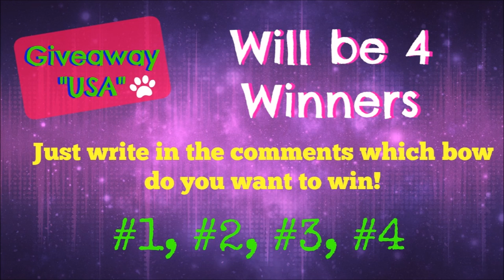DIY 4 bows for your dog, Coton de tulear I Lorentix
"GIVEAWAY" DIY 4 bows for your dog, Coton de tulear I Lorentix

Will be 4 WINNERS! just write in the comments which bow do you want to win!
If you don't have Social networks Don't worry just watch the future videos where I will announce the winners and also check the info box (Saturday videos)

🎥PowerShot SX530 HS Wifi Canon
📱Iphone 5
🎞 Movie Studio Sony version 13